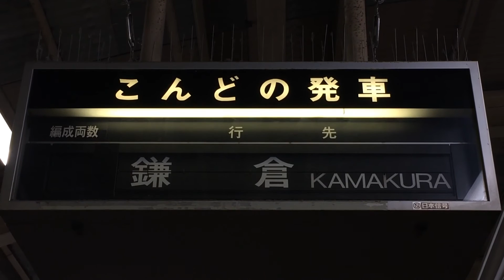江ノ電 藤沢駅ホーム 発車案内(反転フラップ式)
発車後、編成両数のところだけ回転しました